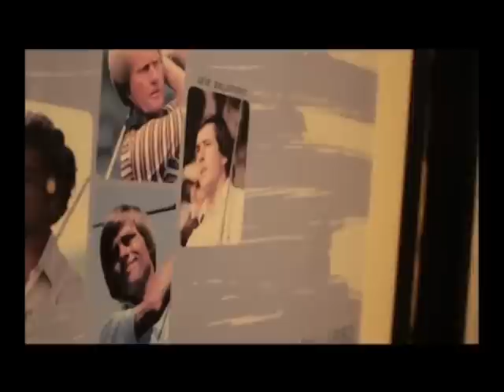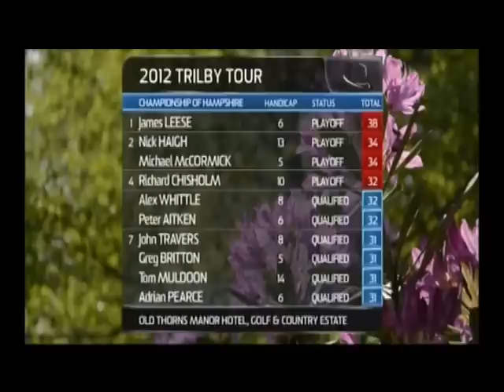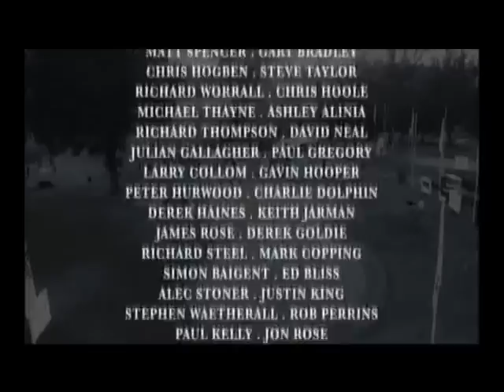Ep.3 2012 Trilby Tour | Championship of Hampshire | Old Thorns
2012 William Hunt Trilby Tour
Episode 3: The Hampshire Championship
We head to Old Thorns for the Hampshire Championship.